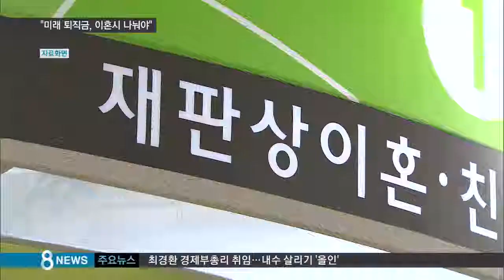[사회] "미래의 퇴직금도 이혼 때는 미리 나눠야" (SBS8뉴스|2014.7.16)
이혼할 때 부부가 갖고 있는 모든 재산은 당연히 나눠 갖는 대상이 됩니다. 그러면 이혼 뒤에 훗날 받게 될 퇴직연금과 퇴직금은 어떻게 될까요? 그동안 법원은 재산분할 대상이 아니라고 판시해왔는데 오늘(16일) 대법원이 판례를 바꿨습니다.

권지윤 기자가 설명해드립니다.

교사 부인이 혼인 14년 만에 연구원인 남편을 상대로 이혼소송을 제기했습니다.

대부분 그렇듯이 재산분할이 문제였습니다.

남편은 부인이 미래에 받을 퇴직금도 재산분할 대상으로 삼자고 나섰습니다.

지금까지 통상 재산분할은 현재 재산을 기준으로 합니다.

같이 살던 주택과 같이 타던 자동차는 물론, 주식이나 예금과 같이 부부가 함께 형성한 재산을 남편과 부인의 기여도에 따라 나누는 방식입니다.

퇴직금과 퇴직연금은 분할대상이 아니었는데, 그 이유는 언제부터 언제까지 또 얼마나 받을지 모르는 불확실성과 변동 가능성 때문이었습니다.

대법원이 오늘 판례를 바꿔 예상 퇴직수당을 산정해서 분할대상으로 삼으라고 판결했습니다.

앞으로 이혼 부부들의 재산분할 방식이 바뀌게 됐습니다.

재산분할 소송을 낸 다음에 변론이 종결된 시점을 기준으로 정산 가능한 퇴직금을 계산하고, 주택이나 차량과 함께 분할해야 할 재산에 포함시킨 뒤 남편과 부인의 기여도에 따라서 나누게 됐습니다.

단, 소송이 끝난 다음에 발생한 퇴직금은 분할 대상에서 제외되고 이미 재산분할이 확정된 사람들은 다시 소송을 낼 수 없습니다.

대법원의 새로운 판례는 현재 이혼소송을 진행 중이거나 향후 소송을 제기할 부부에게만 적용된단 뜻입니다.

대법원은 "퇴직금과 퇴직 연금도 임금의 후불적 성격이 포함돼 있어 부부가 서로 협력해 이룩한 재산으로 봐야 한다"고 설명했습니다.

주택이나 차량도 그 가치가 변하는 변동 가능성이 있는데, 퇴직금만 불확실성을 이유로 분할 대상에서 제외하는 건 공정한 분배를 해야 하는 재산분할제도 취지에도 맞지 않다고 밝혔습니다.

남편과 부인, 어느 쪽이 유리해졌는지 단정하긴 어렵습니다.

단, 맞벌이 부부의 경우 현재 연봉이 높아 퇴직금도 더 많은 쪽이 퇴직금까지 모두 계산해 반으로 나눈다는 점에서 다소 불리해질 수는 있습니다.